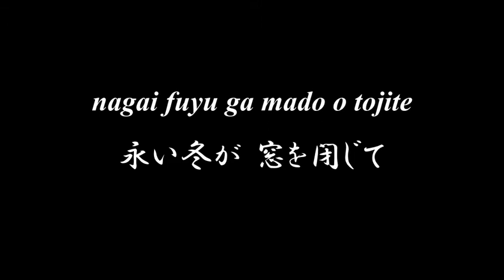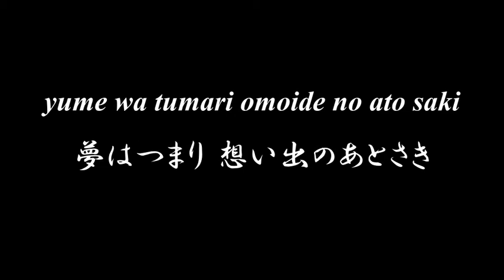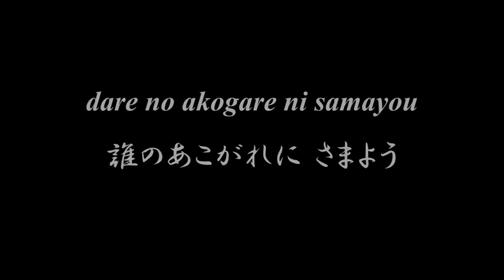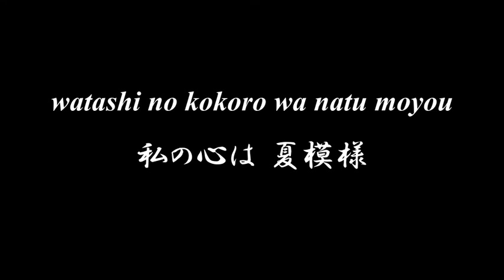Lovely Japanese song ◆ Syounen Jidai ◆ Accompaniment and Lyrics【少年時代】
◆◆◆ SYOUNEN JIDAI 少年時代 ◆◆◆
井上 陽水 作詞・作曲

natu ga sugi kaze azami
夏が過ぎ 風あざみ
dare no akogare ni samayou
誰のあこがれに さまよう
aozora ni nokosareta
青空に 残された
watashi no kokoro wa natu moyou
私の心は 夏模様
yume ga same yoru no naka
夢が覚め 夜の中
nagai fuyu ga mado o tojite
永い冬が 窓を閉じて
yobikaketa mama de
呼びかけたままで
yume wa tumari omoide no ato saki
夢はつまり 想い出のあとさき
natu maturi yoi kagari
夏まつり 宵かがり
mune no takanari ni awase te
胸の高なりに 合わせて
hati gatu wa yume hanabi
八月は 夢花火
私の心は 夏模様
Hum －

me ga samete yume no ato
目が覚めて 夢のあと
nagai kage ga yoru ni nobite
長い影が 夜にのびて
hoshi kuzu no sora e
星屑の空へ
yume wa tumari omoide no atosaki
hatihatu wa yume hanabi
八月は 夢花火
私の心は 夏模様
Hum －

※"Hum －" is a humming with an open mouth